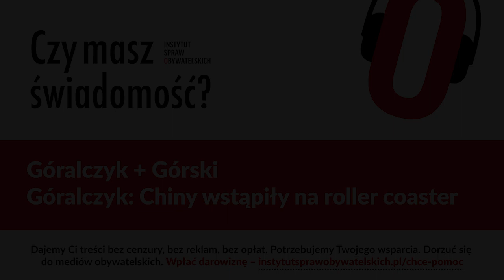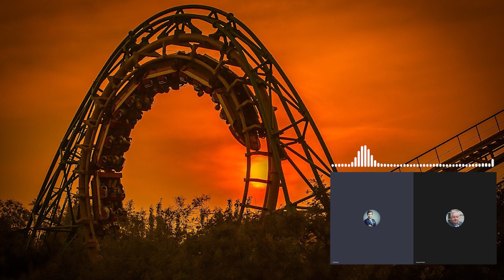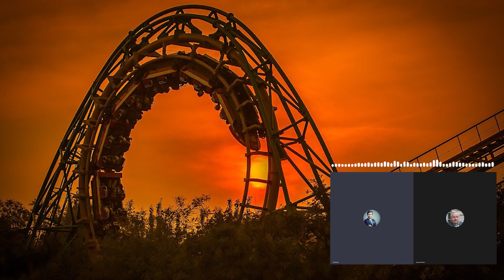Czy masz świadomość? (Nr 131) – Góralczyk: Chiny wstąpiły na roller coaster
Z prof. Bogdanem Góralczykiem, autorem książki „Nowy Długi Marsz. Chiny ery Xi Jinpinga”, rozmawia Rafał Górski, redaktor naczelny Tygodnika Spraw Obywatelskich.

Drugie supermocarstwo na globie, z wielkimi ambicjami i wizjami ich wodza, właśnie wkroczyło w „nową erę”. Nie będzie łatwo, ani Chinom, ani nam z nimi. Nawet sam Xi w referacie programowym na zjeździe przestrzegał przecież przed silnymi wichurami i burzami. Najwyraźniej wkraczamy w kolejny okres burzy i naporu.
Bogdan Góralczyk, „Xi Jinping. Powrót cesarza”, rp.pl

Siła polityczna wyrasta z lufy karabinu
Mao Zedong, przywódca Chińskiej Republiki Ludowej

1. Dlaczego w Polsce powinniśmy interesować się XX zjazdem Komunistycznej Partii Chin?
2. Dlaczego ten zjazd był tak znaczący?
3. Xi Jinping skonsolidował swoją władzę w partii. Co to oznacza dla relacji Chiny–Zachód, ze szczególnym uwzględnieniem Stanów Zjednoczonych?
4. Czy jest możliwe, że w XXI wieku mocarstwa znów podzielą świat, tym razem na euroatlantycki oraz azjatycki? Czy może jednak zwycięzca może być tylko jeden i nie ma mowy o żadnym nowym dealu, co w efekcie skaże nas – resztę świata – na pełnoskalową konfrontację?
5. Czy po zakończonym zjeździe wiemy coś nowego o relacjach Chiny–Rosja, również w kontekście wojny na Ukrainie?
6. Przenieśmy się teraz na kontynent europejski. Interesująca jest reakcja Niemiec – kanclerz Olaf Scholtz wybiera się w podróż do Chin, do udziału w której ma zaprosić przedstawicieli biznesu niemieckiego. W tym samym czasie, Niemcy zatwierdziły inwestycję chińskiego Cosco, zakupu 25 proc. udziałów w jednym z trzech terminali firmy logistycznej HHLA w największym niemieckim porcie w Hamburgu. W co grają Niemcy? I jak to się odbije na samej Europie, na relacjach Europa–USA i wreszcie dla nas, którzy jesteśmy zależni od niemieckiej gospodarki?
7. Jakie znaczenie dla polskiego rządu ma zakończony XX zjazd KPCh, w kontekście naszych sojuszniczych relacji ze Stanami Zjednoczonymi? Gdyby Pan był doradcą prezydenta i premiera Polski, co by im Pan radził w temacie współpracy z Chinami?

Bogdan Góralczyk – politolog, sinolog, dyplomata, publicysta. Profesor w Centrum Europejskim Uniwersytetu Warszawskiego (od 2016 r. dyrektor). W latach 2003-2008 ambasador RP w Królestwie Tajlandii, Republice Filipin i Związku Myanmar (d. Birma). Wcześniej, w latach 1991–98 przebywał na placówce dyplomatycznej na Węgrzech. Był też szefem Gabinetu ministra SZ RP. Specjalizacja: współczesne stosunki międzynarodowe, w tym szczególnie globalizacja i wyzwania globalne, Chiny, Azja Wschodnia i Południowo-Wschodnia na arenie międzynarodowej, pozycja międzynarodowa UE i integracja europejska, problematyka węgierska. Autor wielu prac książkowych, m.in. „Wielki renesans. Chińska transformacja i jej konsekwencje”.